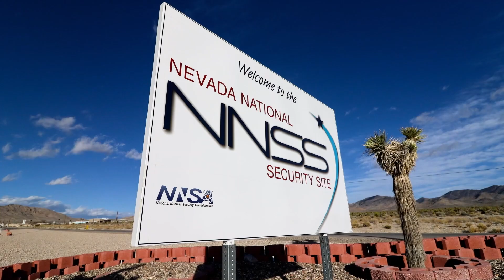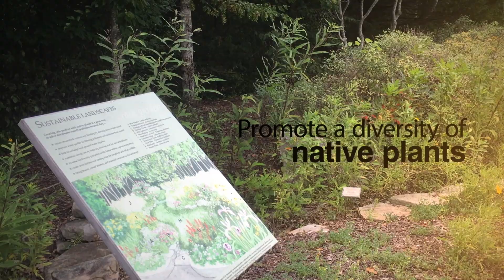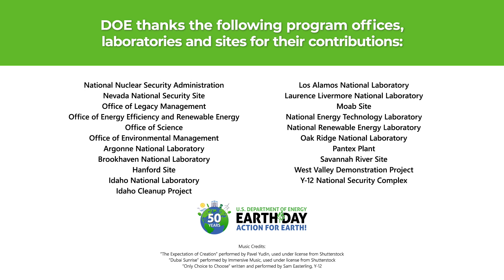U.S. Department of Energy Celebration of Earth Day 2020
On the 50th Anniversary of Earth Day, DOE celebrates the accomplishments of its sites and facilities, who work every day to incorporate natural resource protection and environmental stewardship into their critical missions of national security and transformative scientific research.